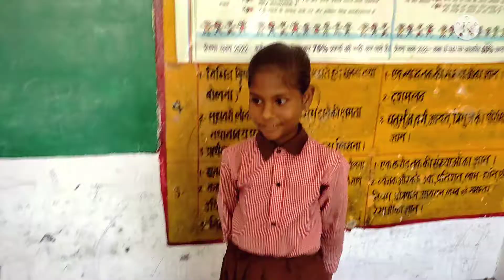Stand up sit down#padhakuchild#standupsitdown#learningbydoing#classroomactivity#englishlearning..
Stand up sit down#padhakuchild#standupsitdown#learningbydoing#classroomactivity#englishlearnng
verry effecive activity for kids